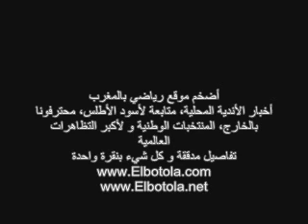عبد الرحمان شكري يبكي و يطلب المسامحة Elbotola.com